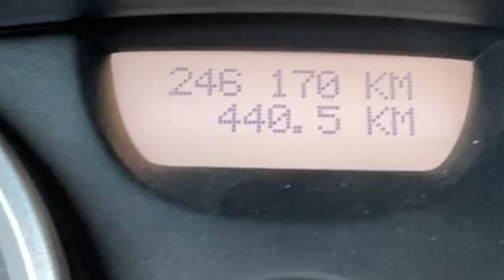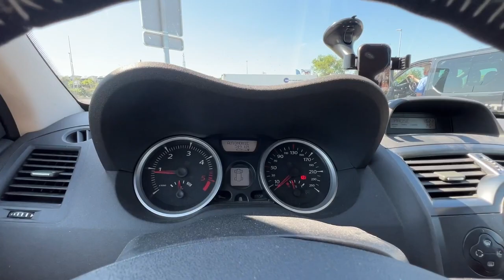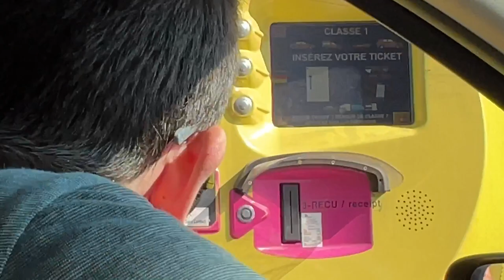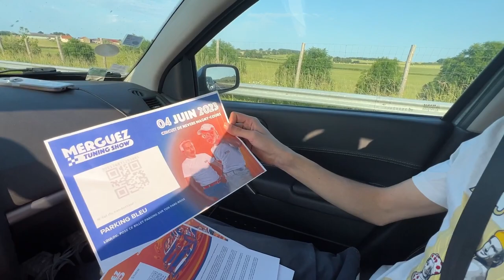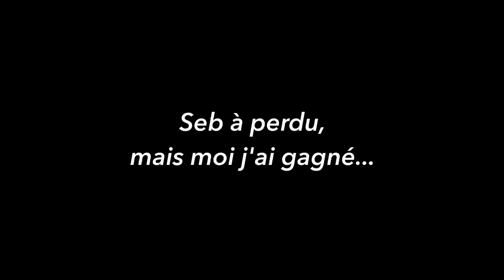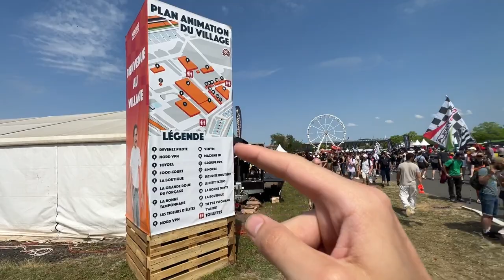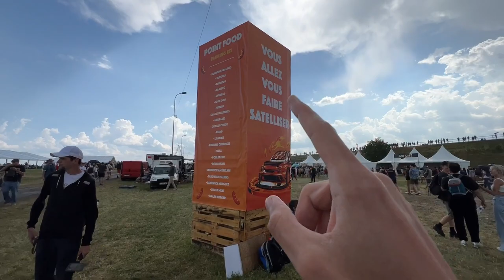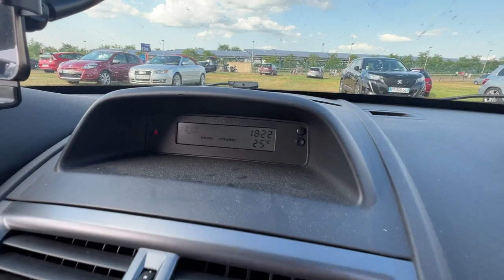Vlog. 06/23 : visite au Merguez Tuning Show